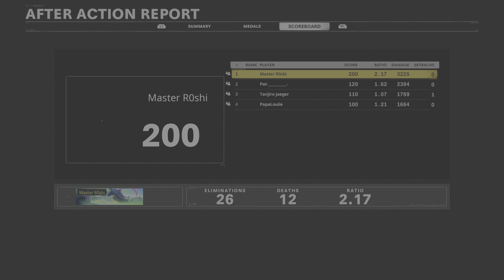Crazy gun game tekkers + Funny killcam